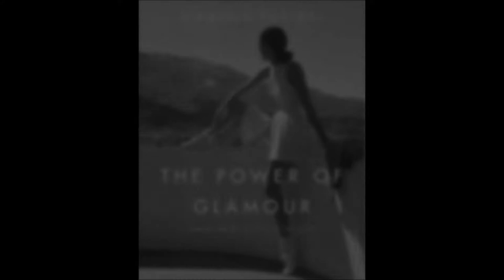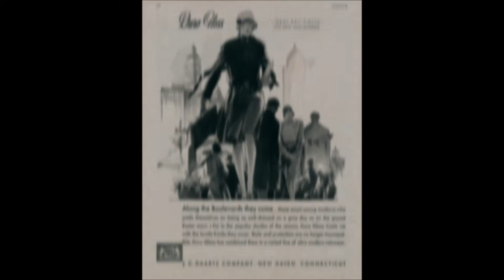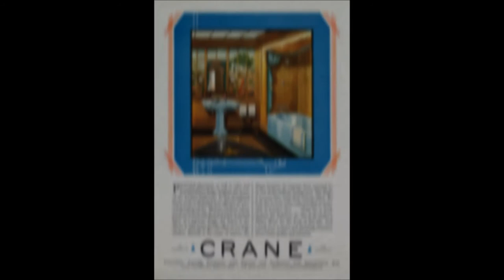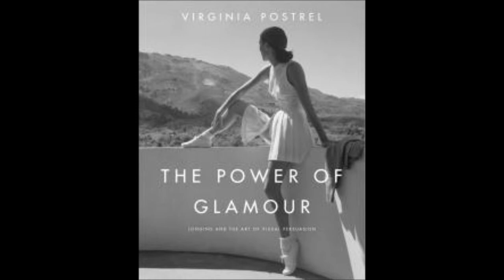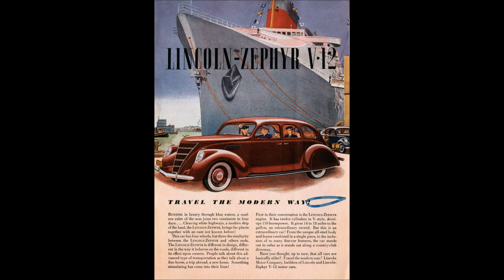On Glamour and What It's Like to Live in a Free and Commercial Society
Virginia Postrel, author of The Power of Glamour, delves into the meaning, history, prevalence, illusion, and influence of glamour on society—both historically and today.